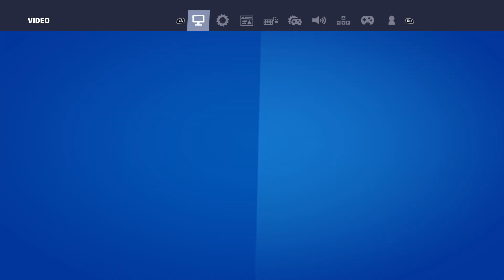normal day on fornite